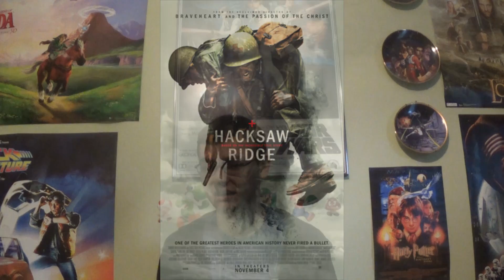Hacksaw Ridge - Movie Review